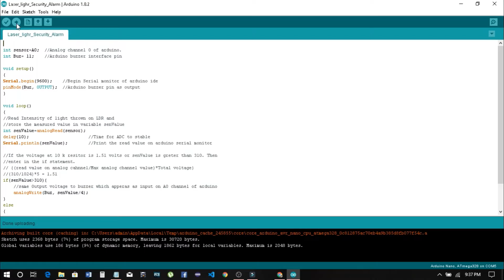Awesome DIY idea of Home Security from Arduino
1 LIKE = You Are Creative
About this video-So Guys today I am going to show How to make a Laser Security Alarm System Using Arduino Nano, I hope you like it.

Material Used:)
Arduino nano
Push Button
10 K Ohm Resistance
DC Jack

Social Medea-